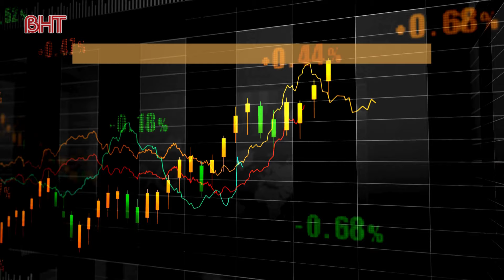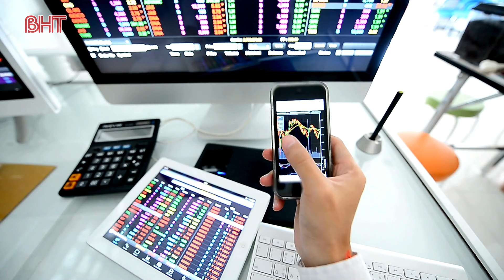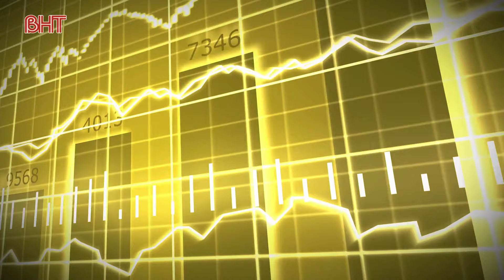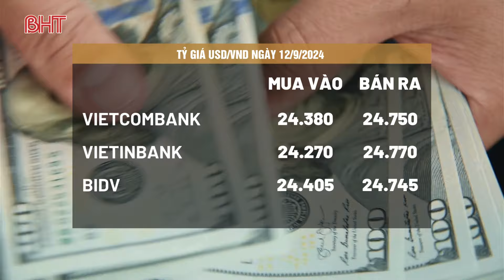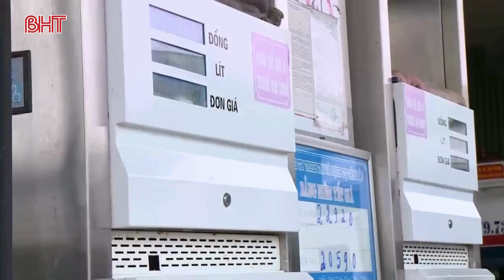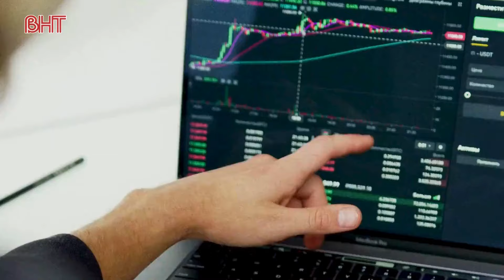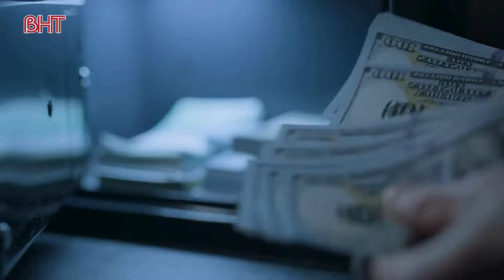Tài chính thị trường ngày 13/9: Giá vàng tăng cao kỷ lục, xăng dầu xuống thấp nhất trong hơn 3 năm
Tài chính thị trường ngày 13/9: Giá vàng tăng cao kỷ lục, xăng dầu xuống thấp nhất trong hơn 3 năm. Bản tin tài chính thị trường ngày 13/9, bản tin tài chính kinh doanh, giá cả thị trường và tỷ giá mới nhất hôm nay. Thông tin thị trường chứng khoán quốc tế và diễn biến thị trường chứng khoán Việt Nam mới nhất.

Bản tin tài chính kinh doanh hôm nay, tin tức tài chính thị trường, bản tin giá cả thị trường mới nhất, cập nhật diễn biến giá hàng hóa mới nhất. Giá cả các loại nông sản, giá xăng dầu, giá vàng, giá ngoại tệ mới nhất.

00:03:00 ĐĂNG KÝ KÊNH TẠI ĐÂY